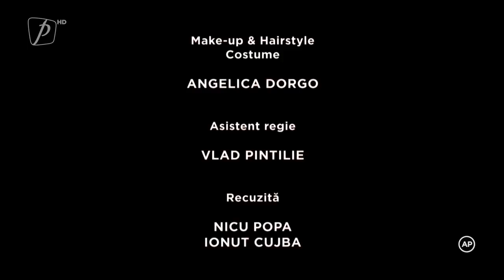SECRETELE PREȘEDINTELUI EPISOD 3 SEZON 1 (TRĂSNIȚII)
SECRETELE PREȘEDINTELUI 15 OCTOMBRIE 2021: PUPĂZĂ ȘI CUCUVEAUA
SECRETELE PREȘEDINTELUI EPISOD 3 SEZON 1